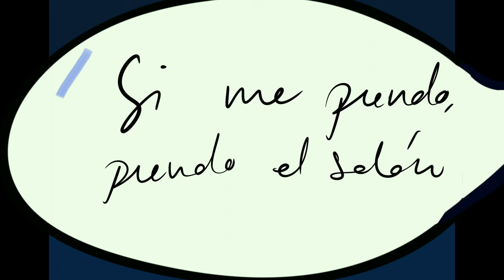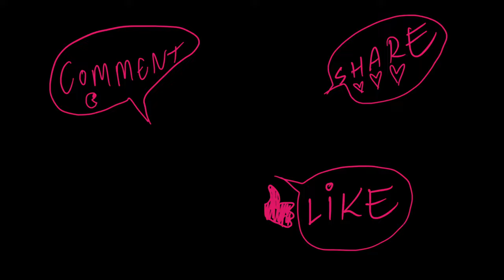BOUNTIES x IVOK AIMA x OLMO SEBASTIÁN - El Don 🚀 🪐 🚀⭐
Produced by Olmo SebastiánRecorded Mixed and Mastered by Olmo Sebastián (2023)
Video by: Ivok Aima

LYRICS

Si de golpe ves en mí todo lo que no viste en él, soy la lotto
Si me miras así…¡Que voy!
¿Me tienes encima? Es que he usado El Don.

Si me pongo en pie los pongo patas arriba, en otro escalón, lo
No sé ya qué tienen tus ojos, son dinamita en cada renglón.

Parara rara rara
Para rara rara rara
Tana nana nana nana
Nana nana nana nana

El que dice que esto es música no entiende na’
Esto es ruido de la calle pa’ hacerlos botar
Pa’ daros que hablar
Os escucho de lejos sentando mi culo en el bar

Y ¿Qué me vas a contar?
Aquí, donde vivo, tener dramas es lo más normal
Producto local, kilómetro cero
Tu padre es un putero y ya está

Si lo que digo duele, es porque rechina,
Si quieres vainilla, vete al Bizarrap,
Aquí no hay confetti, aquí no hay de na’
To el día en la plaza con la boca cerrá

Y evito… No quiero tirarme de un quinto
Se marcha tirando un besito
¡Primo, sácate un durum mixto!
Cuando salga te aviso…

Si me prendo, prendo el salón, si me vengo arriba lo prendo todo
Si me tienes encima es que he usado El Don

Si me pongo en pie los pongo patas arriba en otro escalón